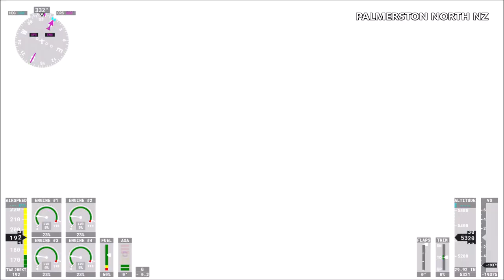Palmerston North New Zealand with Rocketman | Jetwing Turbo Tour NZ MSFS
Event: Turbo Tour NZ
Location: Palmerston North